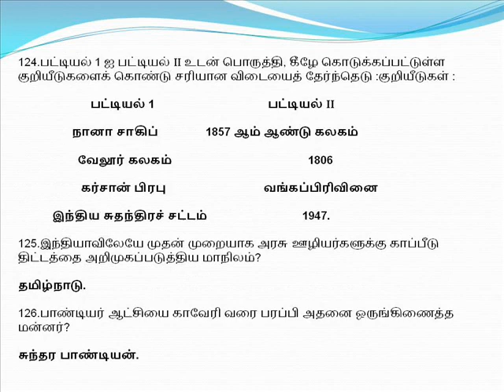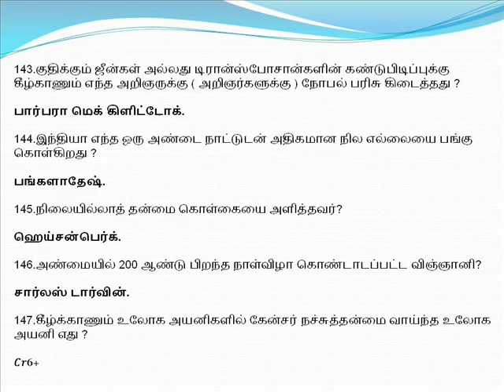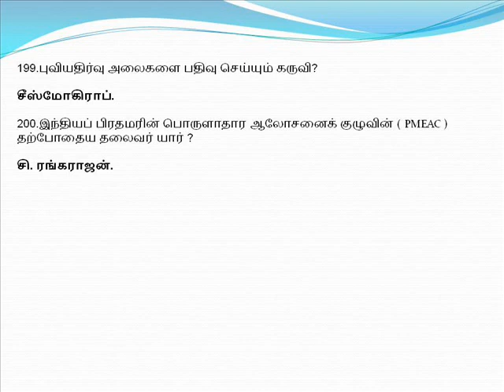TNPSC Group 1 Preliminary Exam 2011 Question Paper With Answer in Tamil 2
THIS IS A EDUCATIONAL RELATED CHANNEL IT IS USEFUL TO TNPSC EXAMS.